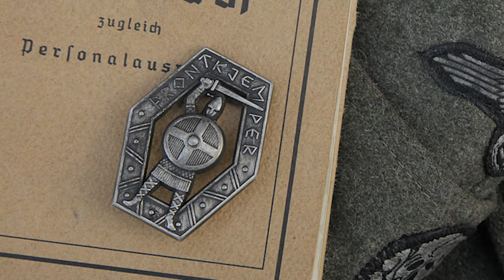WWII History & Reenacting - Reenactment Photos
Photos from Norwegian reenactment group portraying Norwegian. volunteers.

Welcome to  the "WWII History & Reenacting" Youtube channel!
The main focus of this channel is primarily military history, mainly within the second world war (WW2) timeframe. The channel features various content, such as videos on metal detecting, magnet fishing, exploring and visiting historical sites, collecting militaria, reenactment, restoration etc. I'm a WW2 reenactor/living history enthusiast and many of my videos feature tutorials, kit reviews, reenactment footage and information about the hobby. I mainly portray the German side within the timeframe. Collecting militaria is a huge part of my life. Unboxing videos, collectible presentations, and collecting tips, as well as metal detecting and relic hunting are also typical videos on the channel.

This channel is strictly non-political and my videos are meant to be fun, educational, and informative

The "WWII History & Reenacting" Youtube channel is possible thanks to the support from viewers like you. Your donations will help fund future projects as well as new production equipment to ensure better quality and constant content flow on the channel. Your contribution, small or big, is highly appreciated. Thank you very much for your support!

SOME OF THE FILM PRODUCTION EQUIPMENT I USE IN MY VIDEOS
(Gear used in this particular video = .)

//Studio and filmwork:
Blackmagic Design Pocket Cinema Camera 6K with EF Lens Mount
Tilta Full Camera Cage Kit
Tilta V-Mount Battery Plate

Lenses:
Canon EF 24-105mm f/4
ZEISS Classic Planar ZE T* 50mm f/1.4

//Dirty field work:
GoPro HERO9 Black
GoPro Media Mod
GoPro ND Filter kit
GoPro Dual Battery Charger